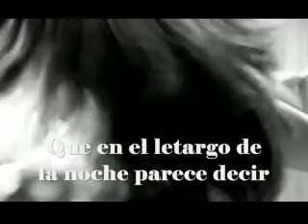Martin Zarzar - Moliendo café (2012)